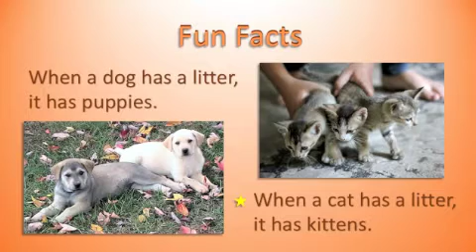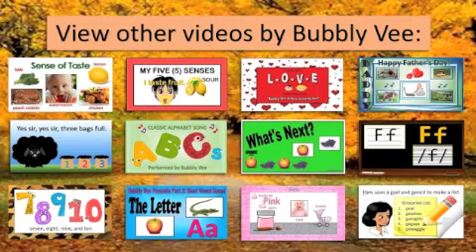Counting Baby Animals from 1 to 10 / Slow to Fast / Preschool Math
Counting numbers from 1 to 10.  This preschool math video is a fun song to practice counting. Advanced toddlers and preschool children will see how fast they can count.  Children will learn fun facts about a dog and cat.  Get ready to learn! Bubbly Vee makes learning fun!  Come join the learning team!